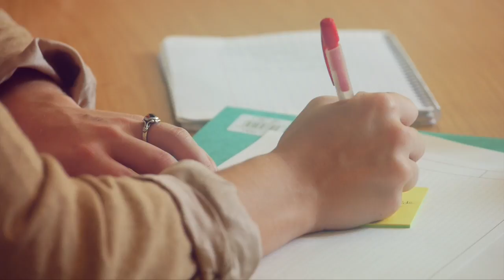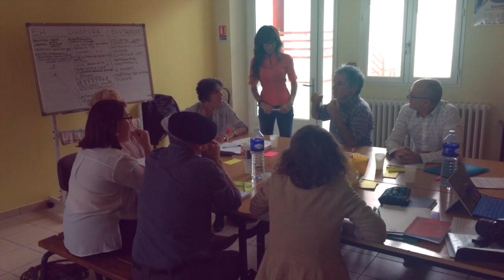La diáspora del futuro -Etorkizuneko diaspora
Mientras que en el anterior foro, celebrado en Donostia, se debatió en torno a las Ciudades Creativas, en esta ocasión el tema de debate es el futuro de las relaciones para con la diáspora y cómo queremos que sean dichas relaciones.